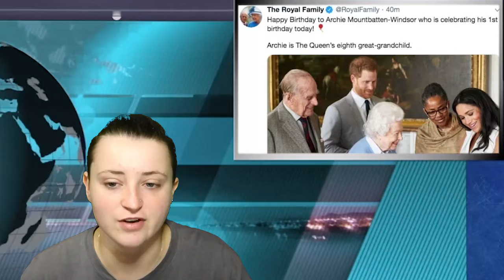Queen Elizabeth shock: Queen breaks protocol to send Archie sweet public birthday